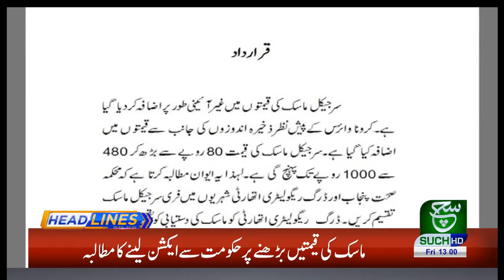Headlines 01PM | 28 February 2020 | Such Tv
{Tags}